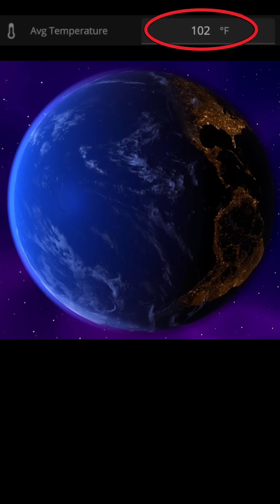Destroying the EARTH By Replacing Our SUN with R136a1 - UNIVERSE SANDBOX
If our Sun were to be replaced by R136a1, one of the most massive and luminous stars known, the consequences for Earth and the entire solar system would be catastrophic. To understand this scenario, we need to analyze several factors including the mass, luminosity, temperature, and overall characteristics of R136a1 compared to our Sun.

Mass and Gravitational Effects

R136a1 has an estimated mass of approximately 265 solar masses (M☉), which is significantly greater than the Sun’s mass of about 1 M☉. The gravitational pull exerted by R136a1 would be immensely stronger than that of the Sun. This increased gravitational force would likely disrupt the orbits of all planets in our solar system. Earth, along with other planets, could either be pulled into a tighter orbit or ejected from its current orbit entirely due to the instability created by such a massive star.

Luminosity and Heat Output

R136a1 is nearly 4.7 million times more luminous than the Sun. This extreme luminosity means that if R136a1 were placed at the same distance from Earth as our Sun (approximately 93 million miles or 150 million kilometers), Earth would receive an overwhelming amount of energy. The intense radiation would cause surface temperatures on Earth to rise dramatically, leading to conditions far beyond what life can tolerate. The planet’s surface would likely become molten, oceans would evaporate, and any existing life forms would perish almost instantaneously.

Temperature Effects

The effective temperature of R136a1 is around 46,000 K (Kelvin), compared to the Sun’s effective temperature of about 5,500 K. This stark difference means that not only would Earth experience extreme heat from increased radiation but also ultraviolet radiation levels would soar to lethal amounts. Such high-energy radiation could strip away Earth’s atmosphere over time, further exacerbating conditions unsuitable for life.

Stellar Evolution and Lifespan

R136a1 is a Wolf-Rayet star in a late stage of stellar evolution characterized by rapid mass loss due to powerful stellar winds. These winds could further alter planetary atmospheres within the solar system if they reached Earth before it was destroyed by heat and radiation. Additionally, Wolf-Rayet stars have relatively short lifespans on cosmic scales—typically only a few million years—before they explode as supernovae. If R136a1 were to go supernova while still in proximity to Earth, it could obliterate any remaining structures on our planet with its explosive force and subsequent shockwave.